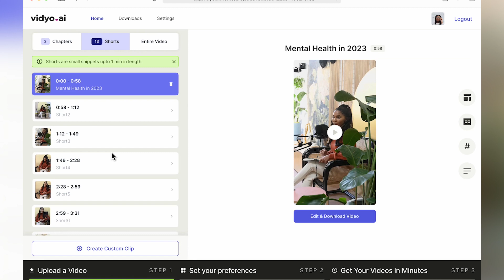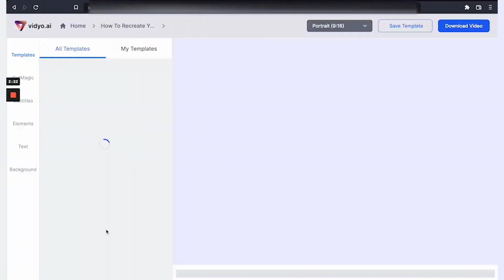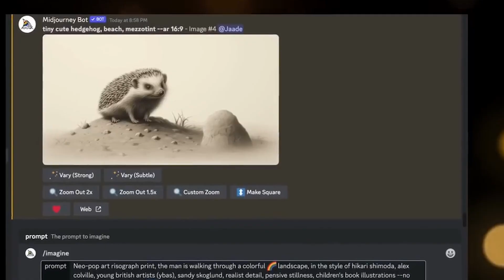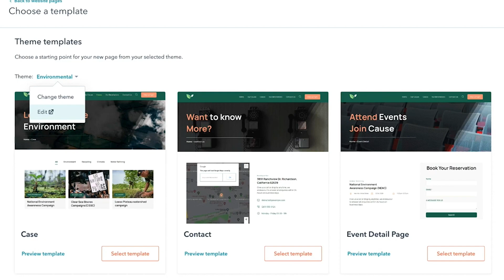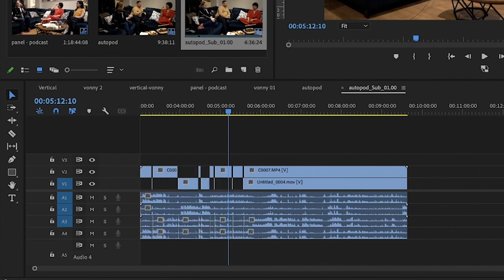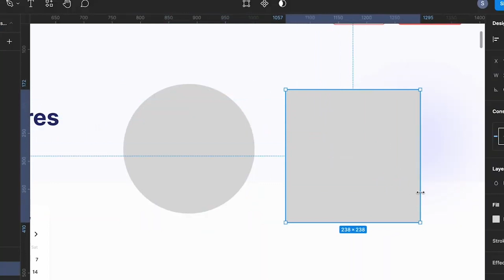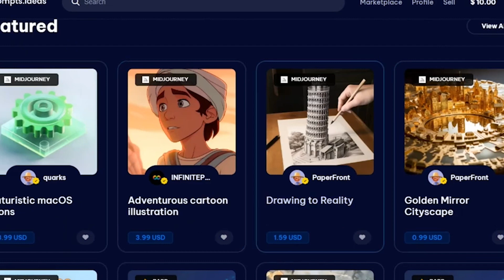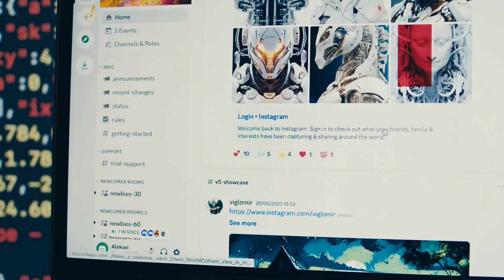6 Powerful AI Tools to Make Money Online & Quit Your Job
This video reveals 6 unbelievable AI tools that automate content creation, editing, design, and more to start raking in cash from home with little effort. From crafting viral video shorts using AI to selling your own AI art prompts, leverage artificial intelligence to work smarter, not harder. The automation revolution is here - let these futuristic AI tools do the work while you sit back and profit!

Chapters

0:00 - Intro
0:14 - AI Video Editing (Vidyo AI or Descript)
1:40 - AI Image generation (Midjourney)
3:12 - Content creation (Hubspot AI)
4:22 - Podcast editing (Descript & Autopod)
6:05 - AI website builders (Framer AI)
7:27 - AI Prompt selling (for use with all tools)
8:26 - Bonus